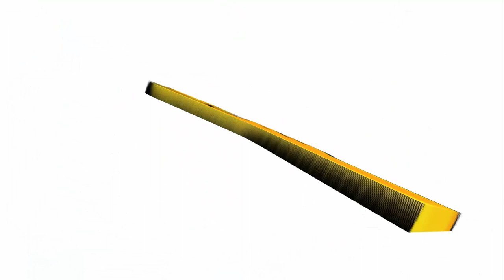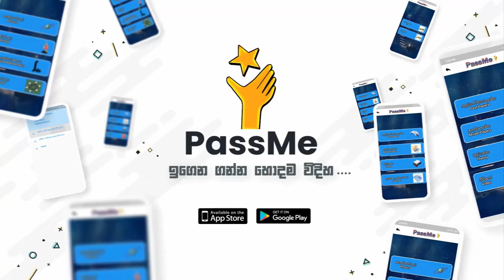විභාගය සඳහා ඔබ තෝරාගත යුතු නිවැරදිම පෑන | The right pen for you to choose for the exam | PassMe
PassMeVideo APP Link:
ඔබේ දුරකතනය Android නම්:- 👉

ඔබේ දුරකතනය iphone එකක් නම් හෝ ඔබ පරිඝණකයක් භාවිතා කරන්නේ නම්
මගින් Download කර ගත හැක.

✅මුලින්ම google play-store එකට ගොස් PassMeVideo ලෙස ටයිප් කර ඇප් එක Download කරගන්න( හිස්තැනක් නොතබා Type කරන්න)

✅ ඉන් පසු ඔබ ලබාදුන් දුරකතන අංකයට ඒ වෙලාවේම කෙටිපණිවිඩයක් මගින් අංකයක් ලැබේ. එය PassMeVideo app එකේ type කරලා
Submit කරන්න.

🤩 ඉන් පසු සාමාන්‍ය පෙළ විභාගයට A සාමාර්ථ ගෙදර සිට ලබා ගැනීමට නිරතුරුව PassMe Video app එක භාවිතා කරන්න. ඔබේ ජයග්‍රහණය වෙනුවෙන් අපි නිරතුරුවම ඔබ ලග සිටින්නෙමූ. ( සැ:යු: විභාගයට අනුමාන ප්‍රශ්න ලබා දෙනු ලබන්නේ PassMe Videi එක එක නිරතුරුවම භාවිතා කරන ඔබ සදහා පමණි. 🤫🤫🤫)

About App

"PassMe_Video" App could be introduced as a revolutionary App that could emerge a revolution in educational field and which helps to create experts.
It could be responsibly recommend for competitive exams. And also it can help one to obtained university entrance easily.

G.C.E  A/L  &  O/L  Examinations

A/L Biology |Combined Maths |Physics |Chemistry   :
                       Past papers & Answers
                       Modal papers & Answers
                       All theories
                       School papers & Answers
                       Videos of each lessons

O/L Science| Maths| English| Sinhala| History| Religion : Past papers & Answers
                       Modal papers & Answers
                       All theories
                       School papers & Answers

PassMeVideo is a mobile app with O / L mathematics and science lessons as well as O / L questions, aimed at candidates who are following O / L exams to improve the field of education in Sri Lanka.
We work hard to lay the foundations for developing a developed country by linking technology to Educational_APP